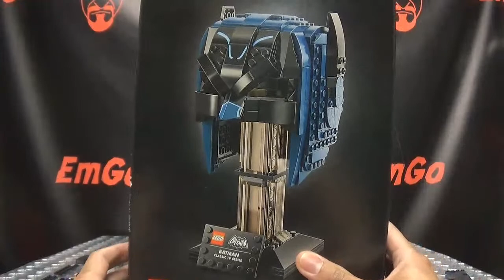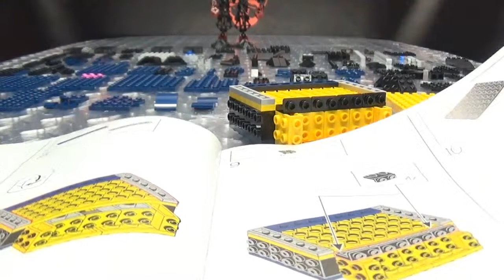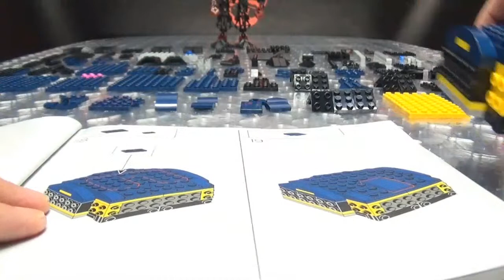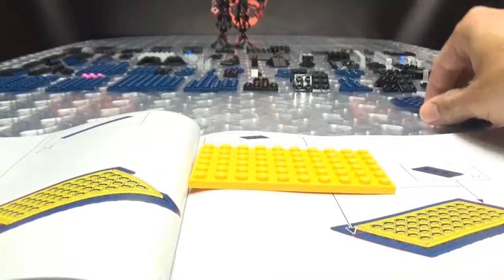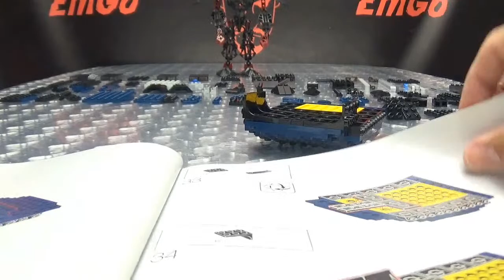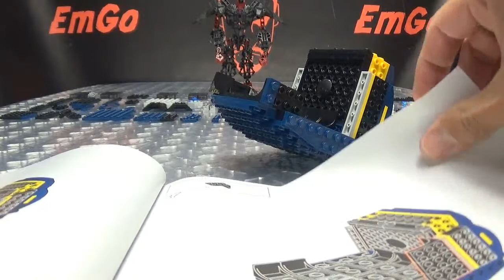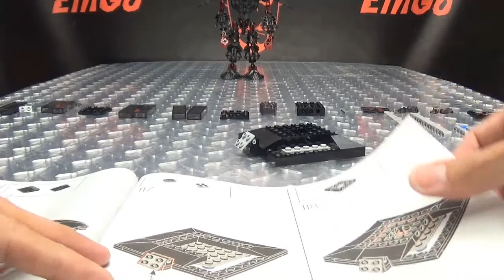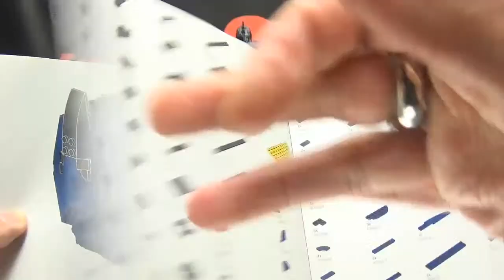LEGO Classic TV Series Batman Cowl: EmGo Builds Stuff LIVE!